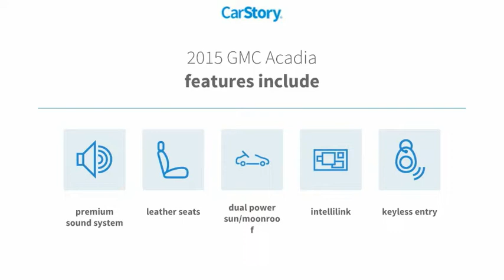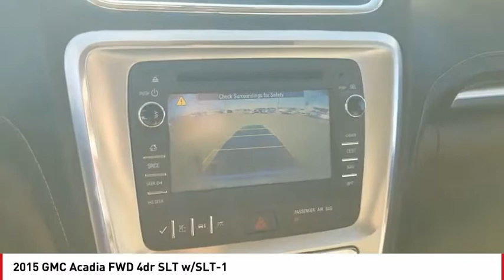2015 GMC Acadia San Angelo TX K22036B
2015 GMC Acadia FWD 4dr SLT w/SLT-1

SLT trim. FUEL EFFICIENT 24 MPG Hwy/17 MPG City! Heated Leather Seats, 3rd Row Seat, NAV, Sunroof, Quad Seats, Power Liftgate, Rear Air, Alloy Wheels, TRANSMISSION, 6-SPEED AUTOMATIC, ENGINE, 3.6L SIDI V6. READ MORE! KEY FEATURES INCLUDE Leather Seats, Third Row Seat, Quad Bucket Seats, Power Liftgate, Rear Air Rear Spoiler, Rear Seat Audio Controls, Keyless Entry, Privacy Glass, Remote Trunk Release. OPTION PACKAGES SUNROOF, DUAL SKYSCAPE 2-PANEL POWER WITH TILT-SLIDING FRONT AND FIXED REAR with sunscreen, AUDIO SYSTEM, COLOR TOUCH NAVIGATION RADIO WITH INTELLILINK AM/FM/SiriusXM radio with CD player, 6.5 diagonal touch-screen display, USB port and auxiliary input jack, ENGINE, 3.6L SIDI V6 (281 hp [210 kW] @ 6300 rpm, 266 lb-ft of torque @ 3400 rpm [359.1 N-m]) (STD), TRANSMISSION, 6-SPEED AUTOMATIC (STD). GMC SLT with CHAMPAGNE SILVER METALLIC exterior and DARK CASHMERE interior features a V6 Cylinder Engine with 281 HP at 6300 RPM*. VEHICLE REVIEWS With a big cargo hold, a comfortable ride and generous standard features, the three-row 2015 GMC Acadia ably meets the needs of crossover SUV shoppers. It's one of our top picks. -Edmunds.com. Great Gas Mileage: 24 MPG Hwy. BUY FROM AN AWARD WINNING DEALER Our experienced and professional staff here at Mitchell Buick-GMC in San Angelo, Texas, your Midland GMC and Buick, serving Ballinger and Odessa, is here to help you choose the perfect vehicle. Give us a call, send us an e-mail, or just come by and see us from any of the neighboring cities of Midland, Ballinger, Odessa, or any city in Central Texas. Horsepower calculations based on trim engine configuration. Fuel economy calculations based on original manufacturer data for trim engine configuration. Please confirm the accuracy of the included equipment by calling us prior to purchase.